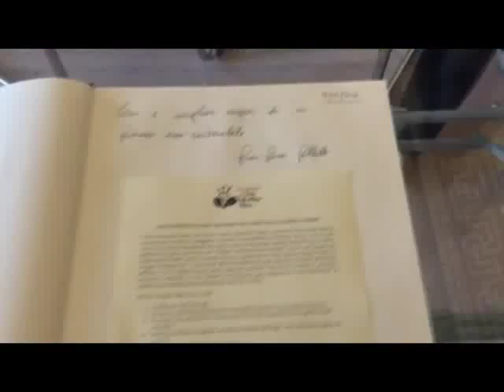SERV NOMINE PARCO